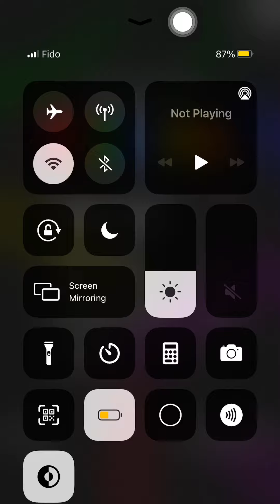16 Flow Free: hexes game - progression: Interval pack - level 1 to 30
Hello guys.

Flow Free: Hexes game:
Interval pack -

The game presents Numberlink puzzles: each puzzle has a grid of squares with colored dots occupying some of the squares. The objective is to connect dots of the same color by drawing 'pipes' between them such that the entire grid is occupied by pipes. However, pipes may not intersect. The difficulty is primarily determined by the size of the grid, ranging from 5x5 to 15x15 squares. The game also contains additional paid packs as well as a time trial mode.[2][3] Whenever a level is completed, a checkmark will appear on the level select icon to indicate that the puzzle is solved, while a star indicates that the player finished the puzzle with the fewest moves required.

If you want more videos on this game or any other, then comment your ideas in the comment box.